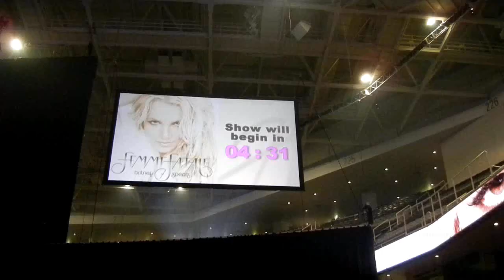Britney Spears' EYES all over HP Pavilion + Countdown in San Jose Femme Fatale Tour INTRO 6/18/11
6/18/11 - Britney Spears Femme Fatale Tour Show #2 at HP Pavilion in San Jose, CA. Special guest: Nicki Minaj. Opening acts: Jessie and the Toy Boys, Nervo.

Videos are in HD 1080 and COMPLETE performances from beginning to end!

For this show I was able to get some really amazing videos, such a great memory for this show! Britney's energy and performance level was way higher this time around compared to Sacramento! Looks like this tour is getting better and better each show...